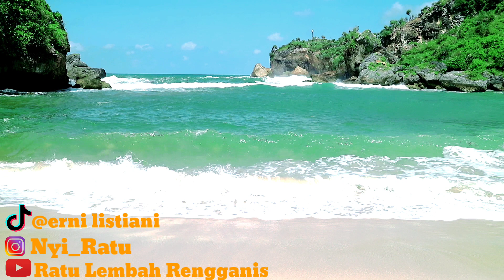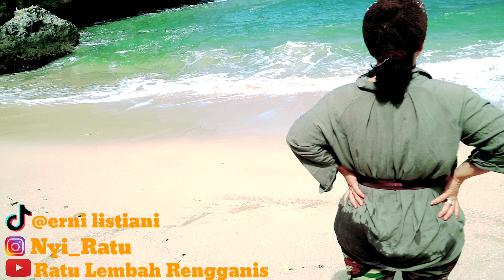Pantai Ngrenehan|Des Kanogoro|KabGunung Kidul|Daerah Istimewa Yogyakarta.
Pantai Ngrenehan – Berbicara mengenai Gunung Kidul memang tidak akan pernah ada habisnya. Ada saja keindahan dan pesona yang dihadirkan. Tidak hanya mengenai sajian kulinernya  melainkan, alamnya yang benar-benar elok nan esoktis. Sama seperti halnya, Pantai Ngrenehan yang berada di Saptosari.

Seperti kita ketahui bahwa wilayah saptosari adalah wilayah yang terkenal dengan banyaknya perbukitan karst yang benar-benar menarik. Keunikan dari kawasan ini adalah sajian kulinernya lantaran berupa ikan laut.

Saat anda menginjakkan kaki  di wisata Pantai Ngrenehan. Anda akan disambut dengan ucapan selamat datang oleh perahu-perahu nelayan yang berjajar lebih banyak daripada kawasan lainnya. Pasir putihnya yang lembut memberikan pesona lain yang tidak akan pernah bisa anda lupakan